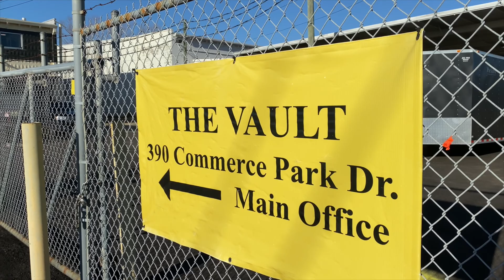Junkies Re Do Community Driven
It's back to Community Driven, but this time at different location, with different cars, and a little something something at the end. You have to watch the whole thing to see it all!!!